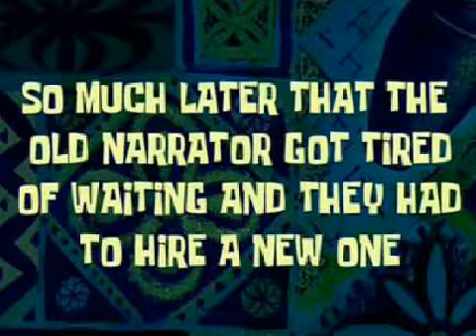for pat and jenanimation